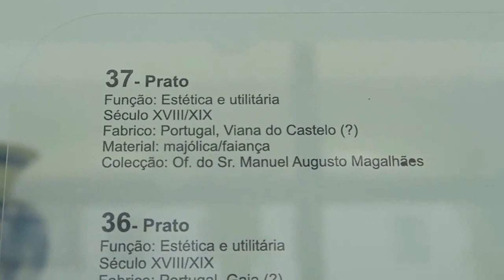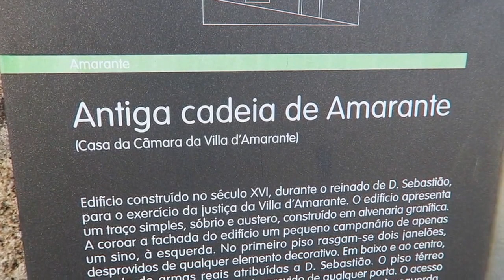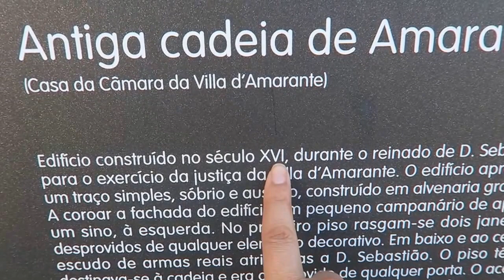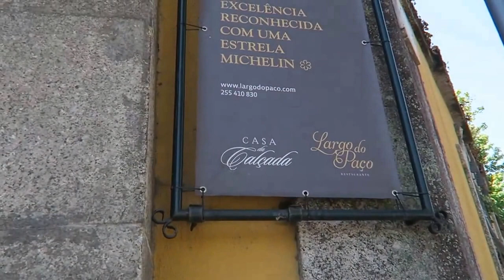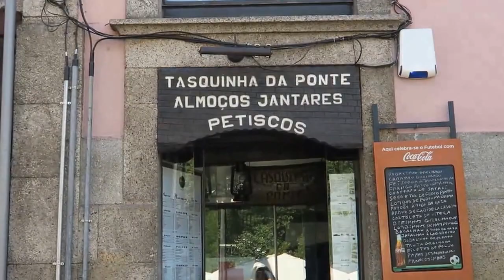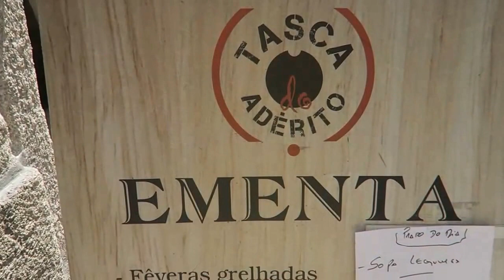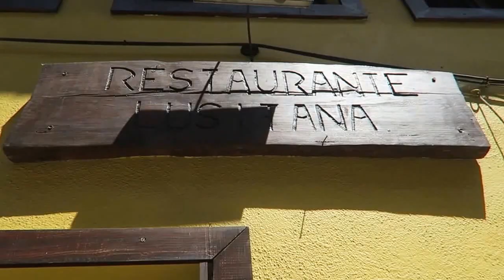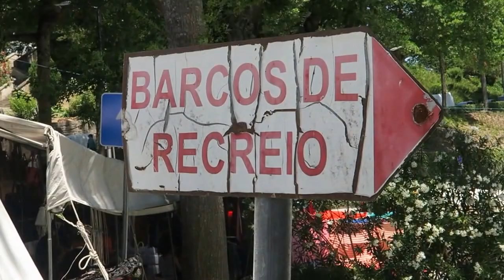AMARANTE PELOS OLHOS DE UMA AMARANTINA-VIDEO LONGO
Olá bom dia,hoje venho mostrar um pouco do melhor que Amarante tem!Passei pelos sítios mais bonitos,visitei o museu Amadeu Sousa Cardoso!Venham comigo por esta visita guiada!
MUSICA DO VIDEO-Do grupo PROPAGODE
EDUARDO COSTA-Professor apaixonado pela viola Amarantina
                               Eu fiz questão de colocar as musicas do
                               professor Eduardo!